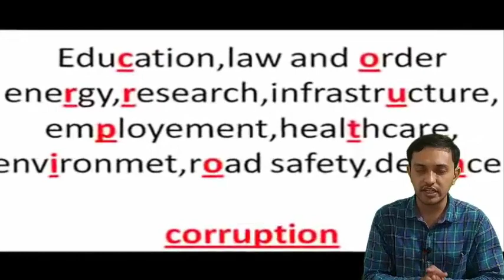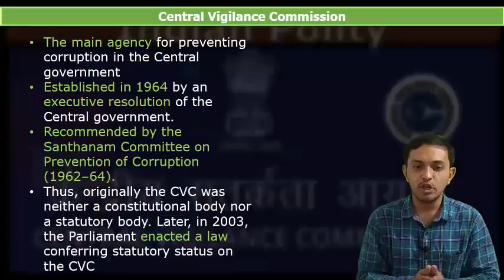By Aakash Darji Sir | what is Vigilance? | what Central Vigilance Commission do?